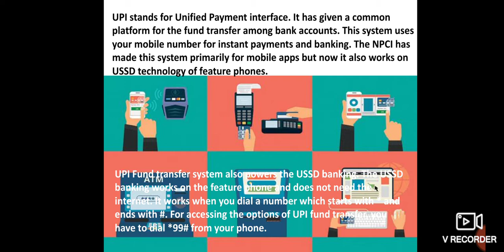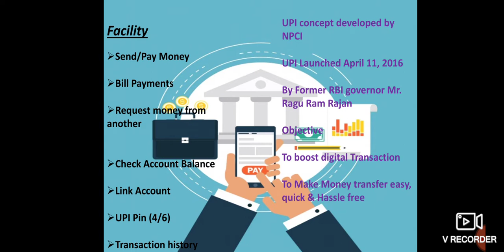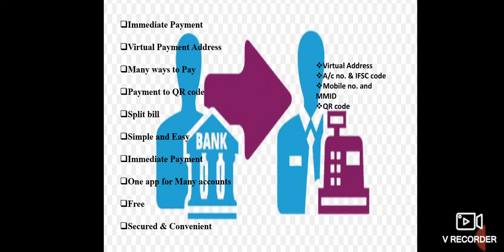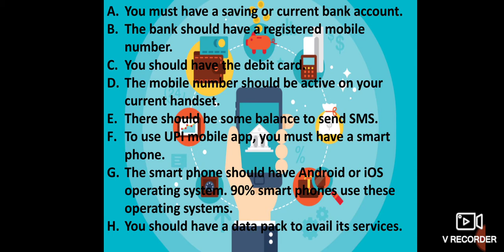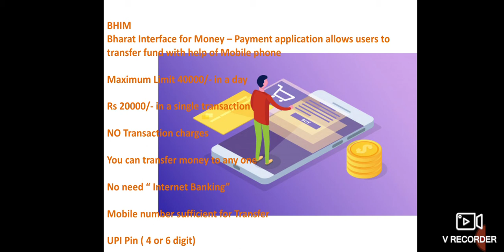UPI Means what ?? - Unified Payment Interface ||ஒருங்கிணைந்த கொடுப்பனவு இடைமுகம்|| Banking||Online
Banking || Recent Concept || Static|| Internet Banking